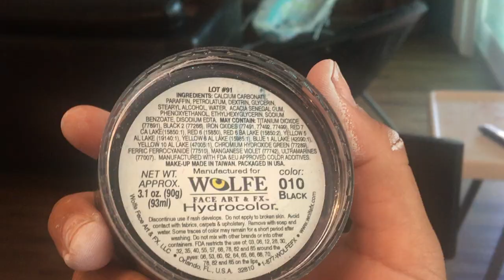3 Step Kitty Cat Tutorial for Beginners!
3 colors and 3 steps!
A great Kitty Cat to start off with as a beginner!

I used:
- Wolfe White
- Wolfe Black
- Wolfe Pink
- Loew-Cornell Round Brush #4
- TAG body art Face painting Sponge